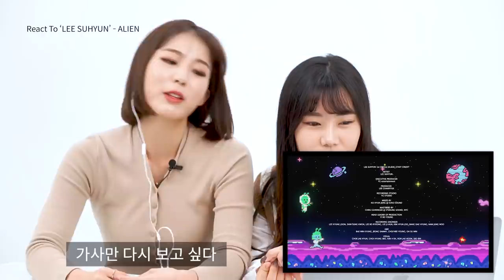‘이수현(악동뮤지션)’과 함께 새 뮤직비디오를 같이 본 남녀의 반응 (ALIEN) | Y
오늘은 '이수현'에 대해 알아봤습니다.
와이픽처스 패널들의 리액션을 보고싶다면 다른 주제도 추천해주세요 :)

0:00 INTRO
0:12 React To 'LEE SUHYUN' - ALIEN
4:14 React To 'LEE SUHYUN'
4:53 With 'LEE SUHYUN'
9:06 Balance Game
12:22 OUTTRO